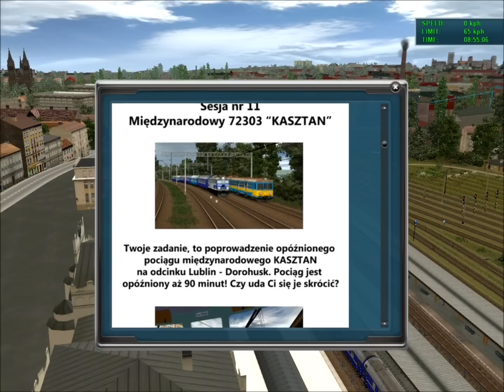72303 KASZTAN-trailer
Zwiastun sesji nr 11 dla linii Lublin - Dorohusk w grze TS2010. Prowadzimy międzynarodowy pociąg pośpieszny Kasztan z Berlina do Kijowa mając po drodzekilka perypetii